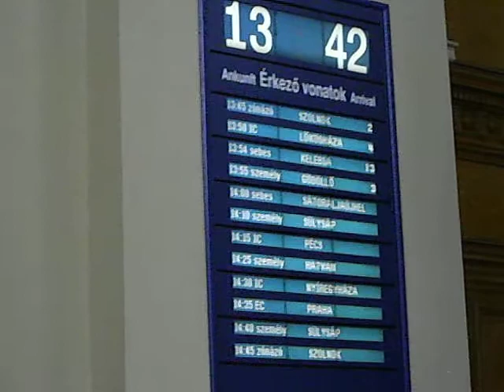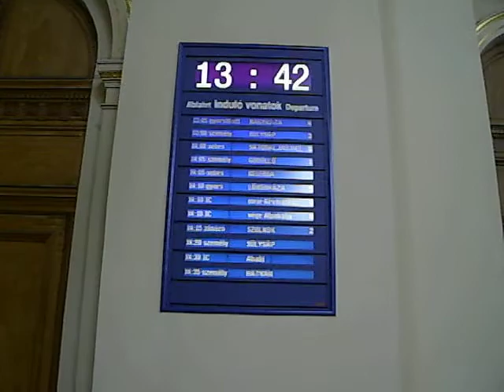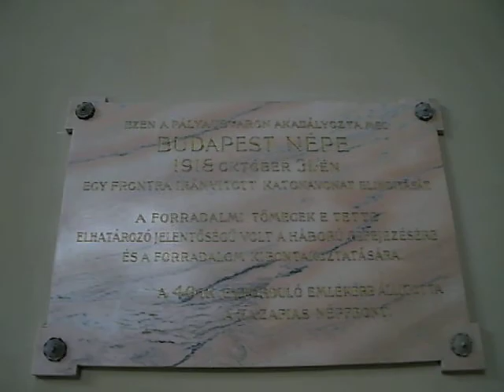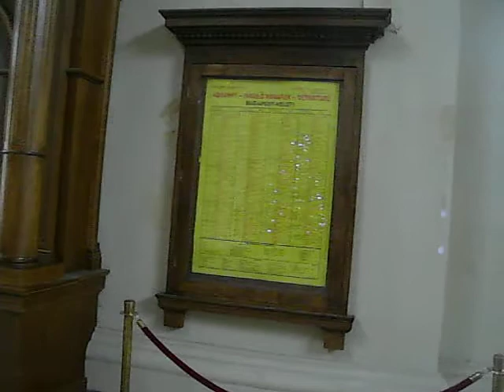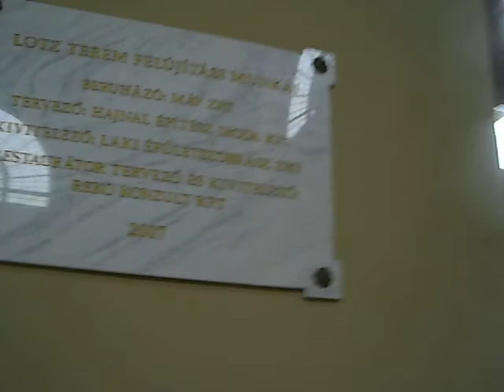Keleti Railway Station, Budapest, Hungary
Lotz hall inside, in the left wing of the station